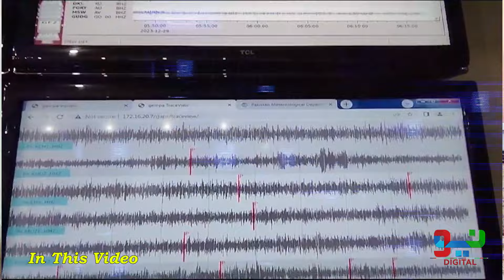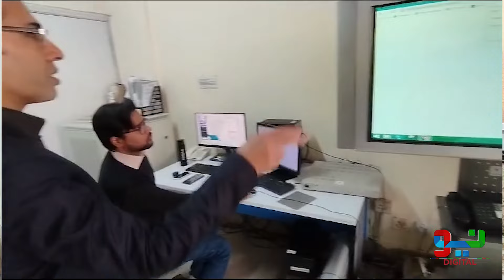Hight Aler! 2024 Dangerous Weather In Pakistan History | Must Watch | Neo Digital